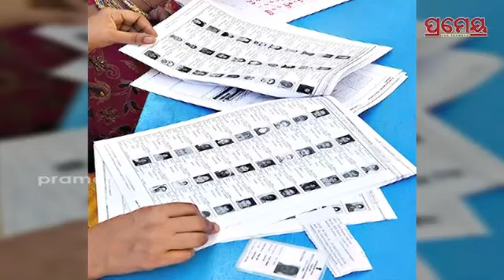ଚୂଡାନ୍ତ ଭୋଟର ତାଲିକା ପ୍ରକାଶ, ଏଥର ଯୋଡିହେଲେ ୧୩ ଲକ୍ଷ ନୂଆ ଭୋଟର | CEO Releases Final Voter List For 2024